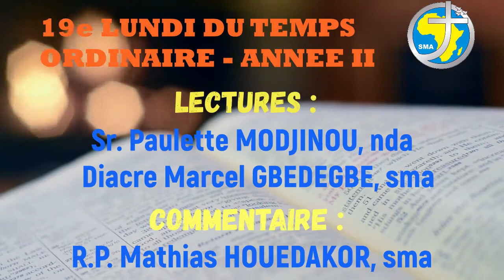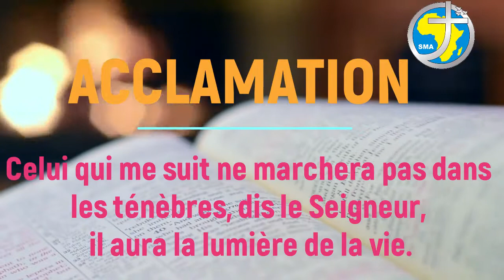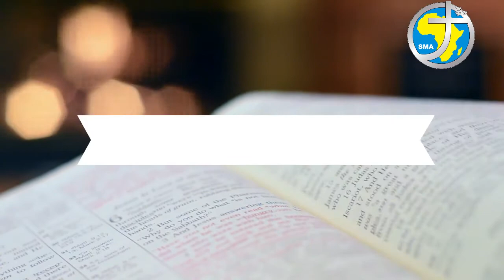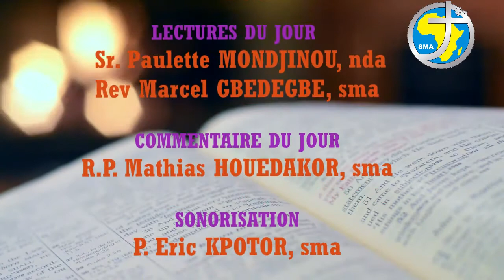LA PAROLE AU QUOTIDIEN - LUNDI 10 AOÛT 2020 - 19e SEMAINE DU TEMPS ORDINAIRE ANNÉE A